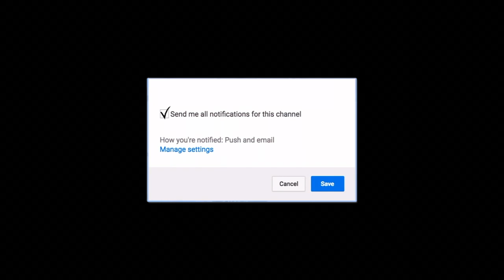VLOG | HAMPTON UNIVERISTY HOMECOMING 2017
Hey guys! This is how I spent my 168 hours of homecoming at Hampton University, hope you guys enjoy!

**Greenscreens are from JanTube Editing on Youtube